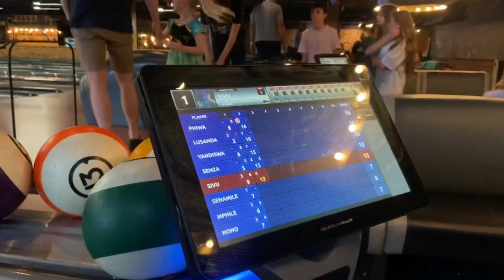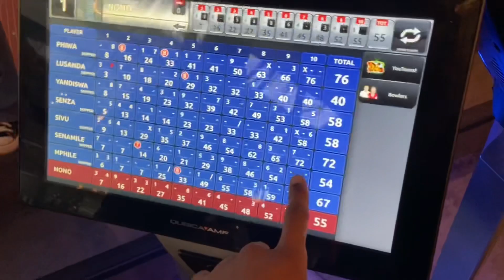They made me 3rd Wheel